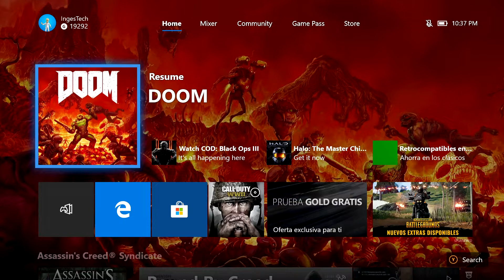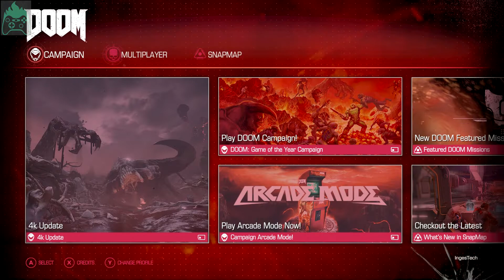Doom Final Boss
En el video de hoy tenemos la 2nda parte del ultimo nivel, la batalla final contra la araña.